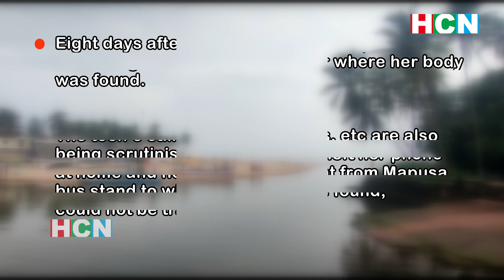HCN Evening News Bulletin 21st August 2021